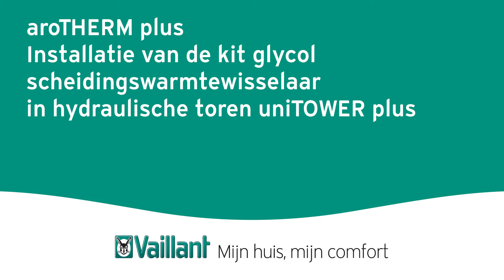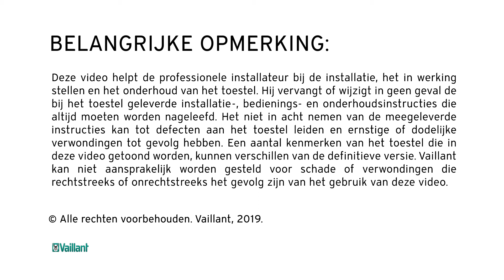aroTHERM plus - Installatie van de kit glycol scheidingswarmtewisselaar in de uniTOWER plus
Meer informatie over de installatie van de kit glycol scheidingswarmtewisselaar in de hydraulische binneneenheid uniTOWER plus voor de lucht/water-warmtepomp aroTHERM plus.